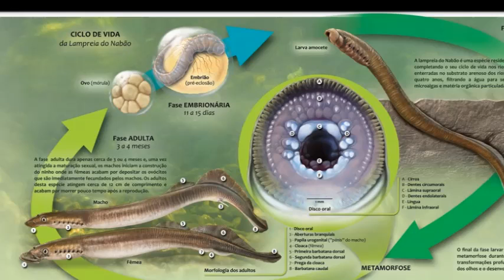Lampreia do Nabão